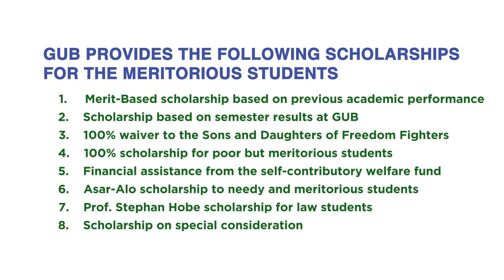Start Your Higher Study with Green University Scholarships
Green University of Bangladesh (GUB), one of the leading private universities in Bangladesh, was founded in 2003 under the Private University Act 1992 with a vision to create a global higher education center of excellence. GUB offers students from all walks of life the advantages of an affordable, personalized education of global standard. As a modern, dynamic, and innovative institution for undergraduate and graduate students, GUB lays stress on quality education imparted by a galaxy of highly qualified, dynamic, dedicated, and well-experienced faculty members with global exposure.

GUB’s greatest resource in fulfilling its mission is its faculty of about 300 distinguished scholars and educators, whose scholarly research experiences and teaching skills enrich the students’ classroom environment. To ensure quality education, GUB is equipped with modern infrastructural facilities, latest academic curricula, Internet with Wi-Fi facility, air-conditioned classrooms, and seminar halls supported with multi-media, rich libraries, most sophisticated laboratories, students’ cafeterias, standby generators, etc. The students of GUB experience a vibrant university community with a diverse range of academic offerings and about 6,500 participating students.

Today, GUB continues to grow, both in its facilities and in the dimensions of its educational and research programs. The goals of GUB include the continued provision of the highest quality education at the undergraduate and graduate levels along with increased support for outstanding research to meet the needs of society and to fulfill GUB’s role as a leading private university in Bangladesh.